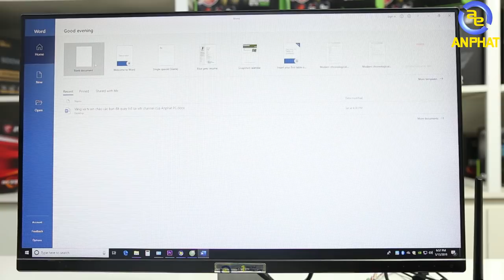2019 - Phải chăng những thiết bị PC và Laptop đã hết thời | An Phat PC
2019 một năm bùng nổ công nghệ của các hãng không chỉ riêng ASUS.

Trong video này mình sẽ mang tới cho anh em 1 chiếc Mini PC đến từ ASUS. Vậy chiếc Mini PC này hướng tới các đối tượng như thế nào. Anh em có thể chia sẻ

- Đồ chơi cho PC ( GAMING PC Accesories or Toy for PC ) :
SIÊU THỊ MÁY TÍNH AN PHÁT
🏢 49 Thái Hà - Đống Đa - Hà Nội
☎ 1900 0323